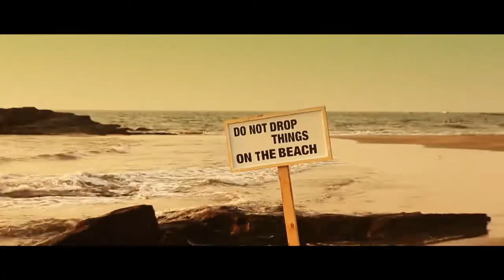Nyang Njie Meets Harona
Interview with Nyang Njie